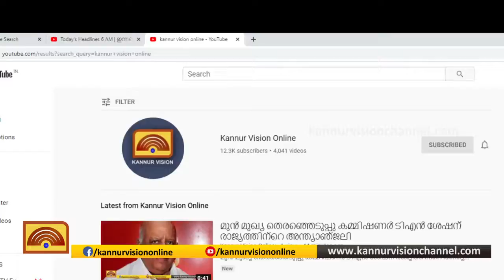ഐആര്‍പിസി കൗമാര സുരക്ഷാ കാമ്പയിന്‍